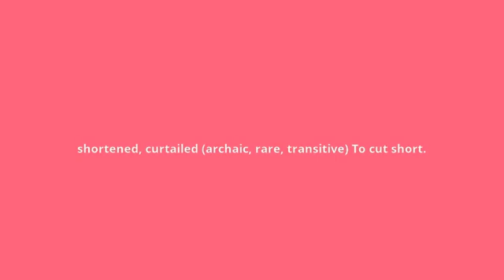what is the meaning of decurtate